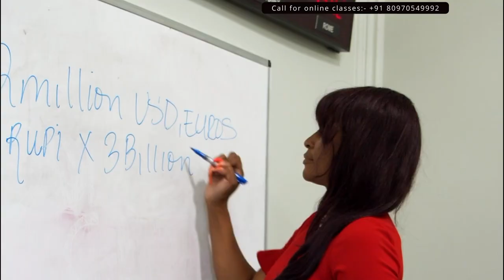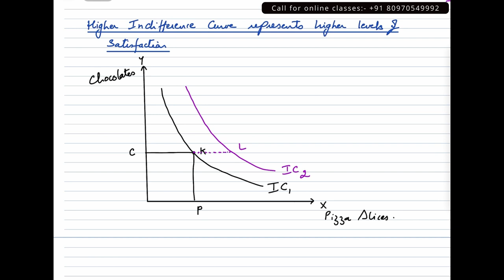Higher IC Means Higher Satisfaction l Lecture 7 l Hindi l CBSE / ISC / F.Y.B.Com l Jagdeep Ma'am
Properties of indifference curve-Higher IC Means Higher Satisfaction in Hindi for Class 12 ISC students, Class 11 CBSE and FYBCOM students.